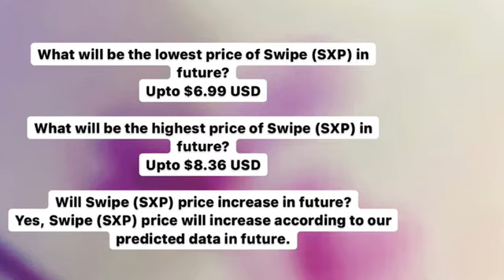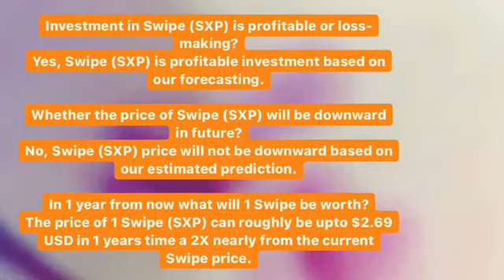SXP PRICE PREDICTION | SWIPE PRICE PREDICTION